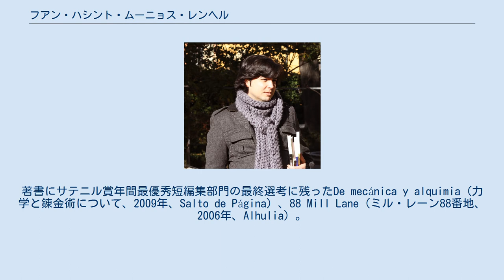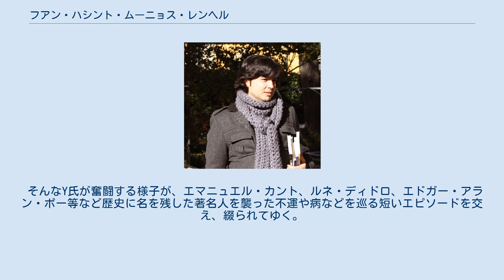フアン・ハシント・ムーニョス・レンヘル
フアン・ハシント・ムニョス・レンヘル（Juan Jacinto Muñoz Rengel、1974年 - ）は、スペイン・マラガ出身の小説家。
 哲学の博士課程で学び、スペインとイギリスで教師をしていた。
「アントロポス誌」「インスラ誌」「クラリン紙」「エル・パイス紙」等に記事を寄せる。
著書にサテニル賞年間最優秀短編集部門の最終選考に残ったDe mecánica y alquimia（力学と錬金術について、2009年、Salto de Página）、88 Mill Lane（ミル・レーン88番地、2006年、Alhulia）。
短編選集Perturbaciones（混乱、2009年、Salto de Página）とFicción Sur（南の小説、2008年、Traspiés）を編纂し序文を書いた。
同世代の作家のアンソロジーPequeñas Resistencias（ささやかな抵抗、2010年、Páginas de Espuma）とSiglo XXI （21世紀、2010年、Menoscuarto）に作品が収録されている。
大ベストセラーになった スペインでは El asesino hipocondríaco (心気症の殺し屋、2012年、ランダム・ハウス・モンダドーリ)。
 いくつもの奇病を患い、おまけに、不運の女神に見守られている殺し屋のY氏は、朝起きる度に「今日が人生最後の日になるに違いない」と、確信する。
 そして、せめて死ぬ前に、依頼された仕事を全うしようと、あの手この手を使って、 Eduardo Blaisten という男の命を奪おうとするのだが、不運の女神のご加護もあって、彼の試みは尽く挫折する。
 そんなY氏が奮闘する様子が、エマニュエル・カント、ルネ・ディドロ、エドガー・アラン・ポー等など歴史に名を残した著名人を襲った不運や病などを巡る短いエピソードを交え、綴られてゆく。